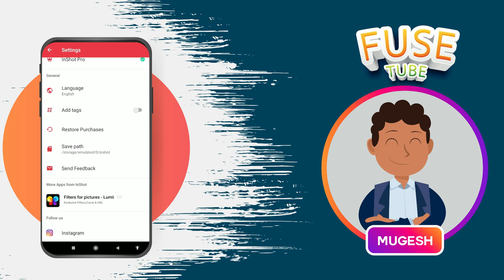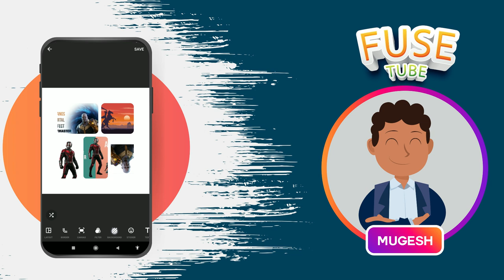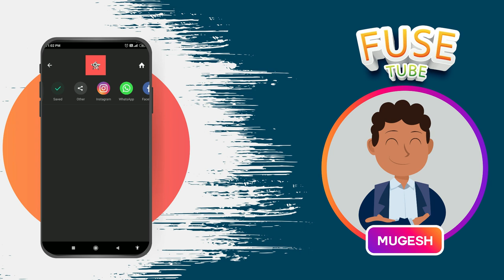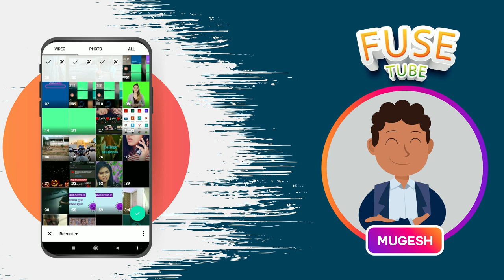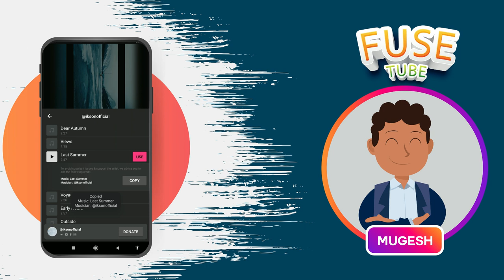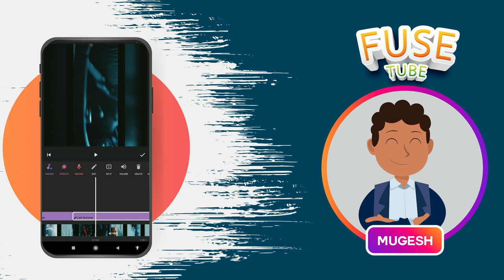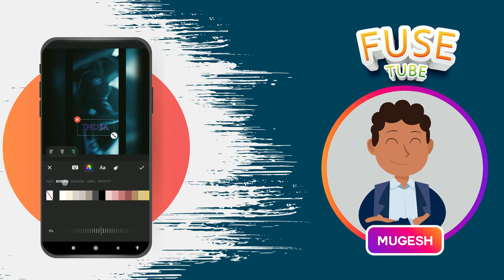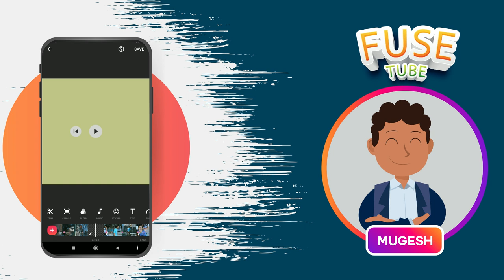Inshot android app tutorial Tamil (2020)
Want to Learn everything about Inshot in Tamil? Then this the best video for you to learn it.

Timestamp:
The video starts at 0:00
2:38 PHOTO COLLEGE
7:44 PHOTO EDITING
9:13 VIDEO EDITING

InShot- Best Music Video Editor and Photo Editor with all features- trim & cut video/movie, add music, text, stickers and glitch effects, blur background and No Crop! HD pro video maker for Chingari!
Powerful basic video editing features, record your precious moments of your daily life. Republic Day, Holi, Diwali, New year and other special days! Share your daily life to others on social media!

"Never stop learning because life never stops to teach you"- This is our vision and mission.
Tutorial point for Tamil Audience.
What is covered?
* Premiere pro
* KineMaster
* Alight motion
* Filmora
* Inshot
* Pixellab and
* Adobe audition

Free Full-features Video Edtior
* Video Trimmer and Video Cutter. Video maker with trim function. Cut videos to the length you need.
* Video Splitter. Split videos into two parts, Multi-split videos into several clips.
* Video Merger. Merge multiple clips into one. Split, trim & cut video, combine and compress video without losing quality.
* Crop video in any ratios. Zoom in/out video. Powerful movie maker and pro video editor for YouTube, Instagram, Chingari etc.
* Crop video to remove watermark or any unwanted part.
* Rotate/Flip the video.

* Video maker with music! Add InShot featured music, Vlog music or use your own music.
* Extracting music from videos has supported now! (FREE)
* Add your own voice to your video, like a recorder.
* Adjust music volume and music fade in/out option.

Video Filters and Effects
* Add movie style video filters and cool effects such as Glitch, Stop Motion, Old TV, RGB, ect.
* Adjust video brightness, contrast, saturation, etc. Customized video filters and video effects.

Video Transition Effects
* Merger 2 clips by adding transition effects to make the transition of video clips more cinematic! Just simple click, you can become a montage video master with InShot.
* Now, 55+ transitions are available in InShot. Such as Fade in/out, Glitch, Light, Ghost, Slice...

Text & Sticker
* Add text on video, many fonts for the text editing.
* Add animated stickers and emoji. 1000+ stickers!
* Edit the text and stickers with animation effects.
* Make custom memes and images to videos and photos.

* Adjust video speed with video filters and video effects. Fast/Slow motion full screen movie maker app.
* Speed up videos or add slow motion. Range from 0.2x to 100x!
* Freeze special moment.

Ratio & Background
* Square video, No crop video maker and pro video editor app.
* Add different borders. Background color and video blur editor.

* Easily convert video to MP4 format. Free video cutter app.
Photo slideshow maker, merge photos to create slideshow with music.

Professional Photo Editor & Collage
* Lots of stylish collage layouts.
* Unique filters & colorful backgrounds, blur background.
* Multiple ratios supported. Cute frame.
* 1000+ stickers, add funny memes to your photos.

* Fit your video and photo in any Aspect Ratio. Easy-to-use instagram video editor and Tiktok editor.
* Custom video export resolution, HD pro video editor (1080P or 4K) , professional movie maker
* Share to all social apps YouTube, Instagram, IGTV, Facebook, Whatsapp, Messenger, etc.

InShot is a powerful screen video editor & movie maker. Best music video maker with all features, free photo editor.

With InShot, you can easily add music to video, add text and stickers on video, flip & rotate video, merge video. Fast/Slow motion feature is super fun. InShot is a free HD full screen video maker and video cutter. You can crop video easily and export it without losing quality, and share your videos to social media by one click, or edit video with music and pictures for Chingari.